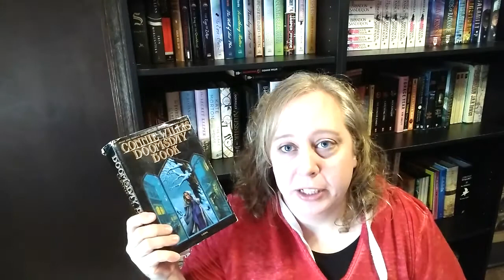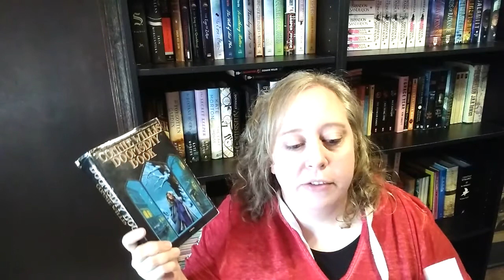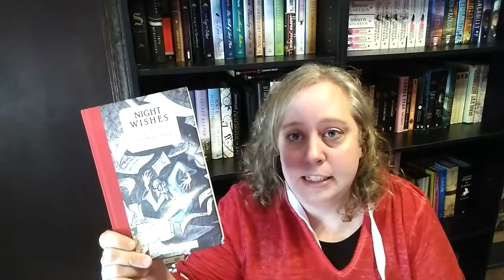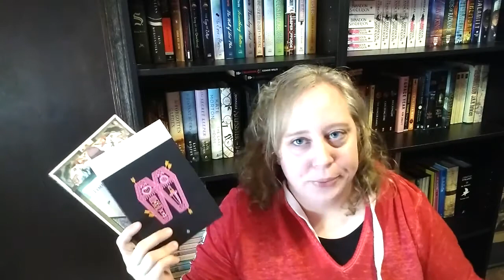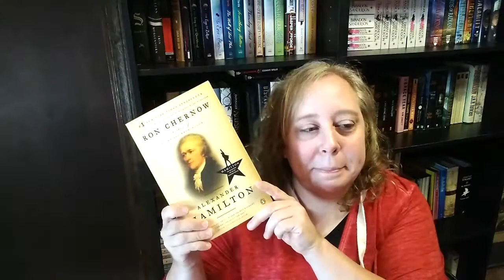Summer School Book Tag